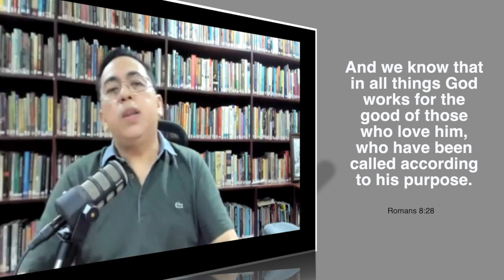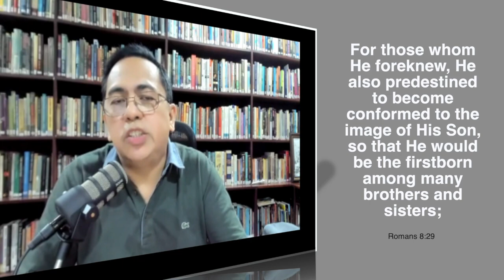USAPANG KAIBIGAN : Trials & Temptations part 1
Hindi pumipili ng tao o pagkataon ang trials and temptations –lahat tayo ay makakaranas nito.
Sa halip na mabigo tayo at malugi ng ating kalalagayan, pag-usapan natin ngayon episode ng Usapang Kaibigan kung paano natin mapagtatagumpayan laban sa trials and temptations.